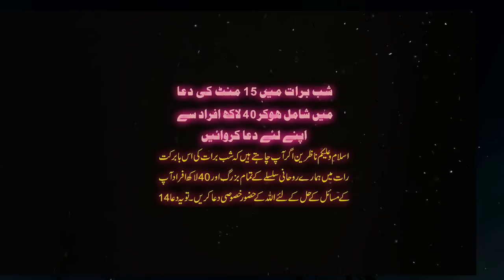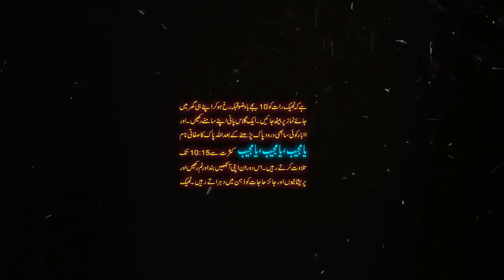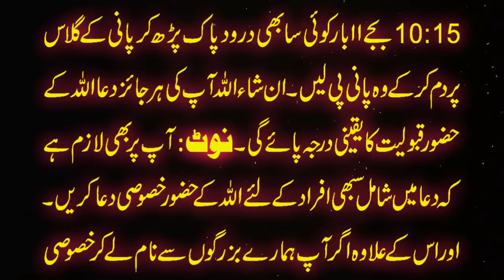شب برات میں 15 منٹ کی دعائے باطن میں شامل ہوں - اور 40 لاکھ افراد سے اپنے لئے دعا کروائیں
Agar ap 40lakh afrad se apnay liye dua دعا# karwana chahte hain to shabebarat شب برات# yani 15shaban 15#شعبان ko duaebatin دعائے باطن# mein shamil ho kar apnay liye bhi dua karwaen aur doosron k liye bhi dua karen. Insha Allah apki zuban se nikli har jaiz dua qubooliyat ka yaqeeni darja paegi. Dua ki details k liye ye video end tak dekhen aur agar apko pasand aye to isay like aur share karen aur hamaray channel Black Magic Community ko subcribe bhi kar lain.